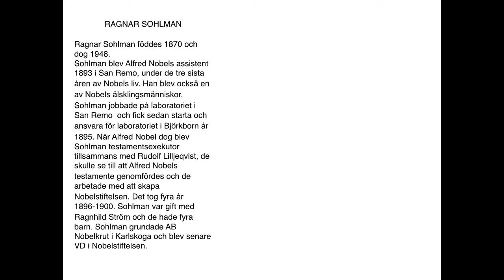Ragnar Sohlman (swe)